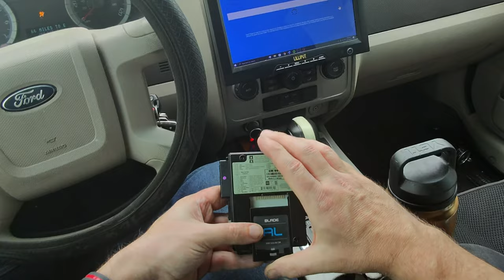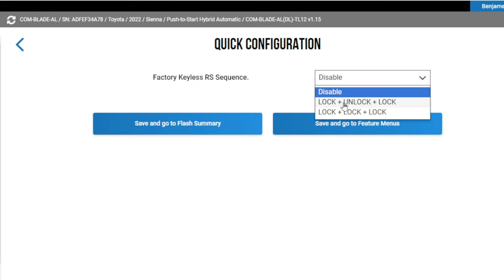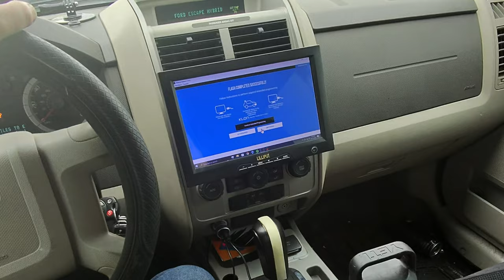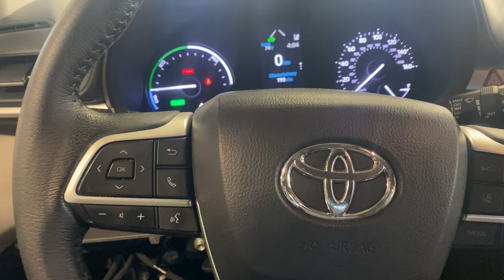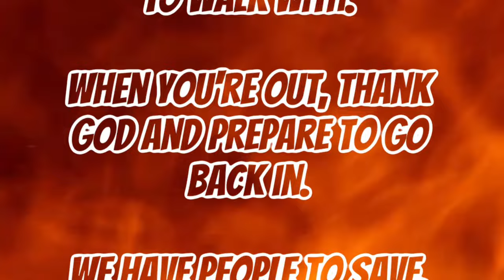Sienna Stealth Start: DIY Remote Start Install on Factory Fob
Ever wished you could warm up your car before stepping outside? Watch as I turn a 2022 Toyota Sienna into a cozy cocoon with a remote start. Join me as I dive into the installation process, from panel removal to terminating wire connections. No more scarping Ice from the windshield!

Wrath Customs